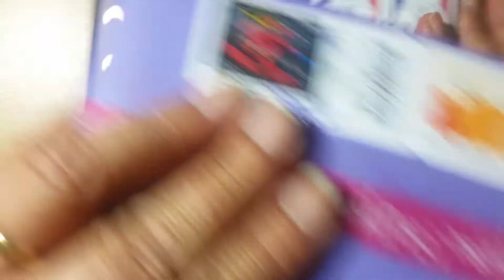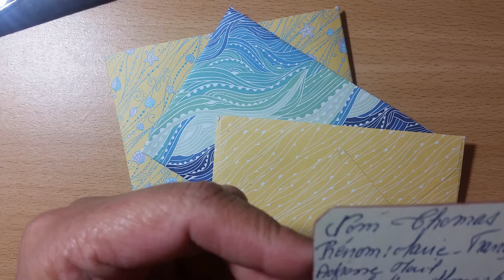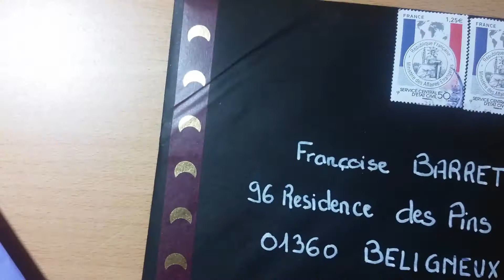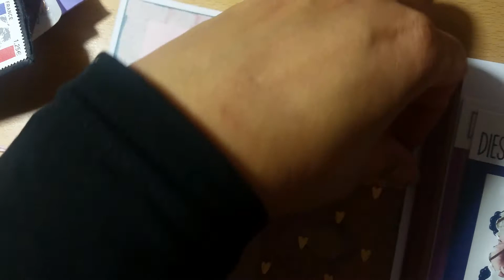Dans ma BAL Merci Marie Francoise et Anny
Un grand merci les filles

maman_2_jumeaux

maman2jumeaux

★ Mon prénom: France (Francoise)
★ Date de naissance: le 31 mai 1975
★ Montage : Filmora
★ Caméra :Samsung galaxy S5
★ Lieu de vit: Rhône Alpes

Shopmium:
CFGAHKRY